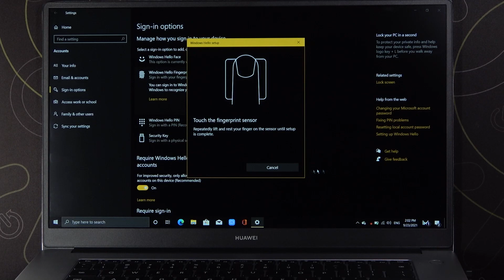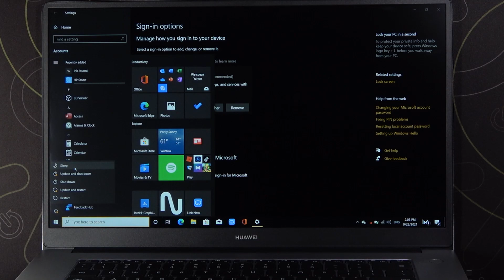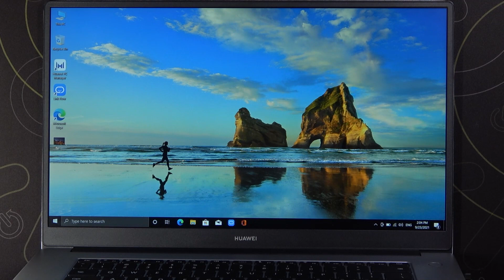How to Add Fingerprint in Huawei MateBook D15?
On this laptop you can block access by scanning your fingerprint. Every time someone tries to unlock your computer, they will not be able to do so because of this lock.

How to Scan Fingerprint in Huawei MateBook D15? How to Add Fingerprint Protection in Huawei MateBook D15?